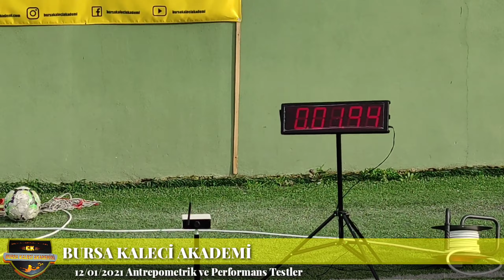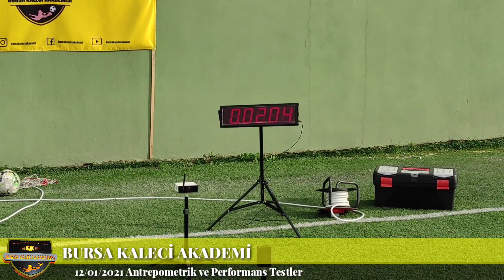Kalecilerimizin Fiziksel testleri tamamlandı /Takip ve gelişim departmanlığı/Bursa kaleci akademi